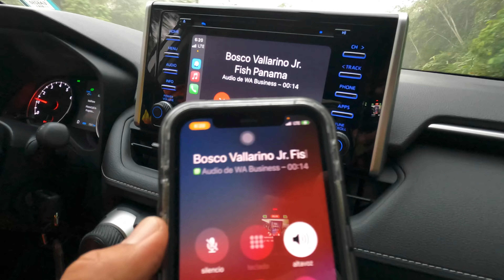Pescando todas las especies en el Canal de Panama 🇵🇦 | Lago Multiespecies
Hectorperezpescando Amazon Store :

Tienda de VENSE:

Vense Store:

▶️Como usar un Popper?

▶️Como participar en el torneo mundial de Pesca con Señuelos VENSE.

Equipos de Grabación y edición:

Insta 360 one r:

Gopro Hero 8: